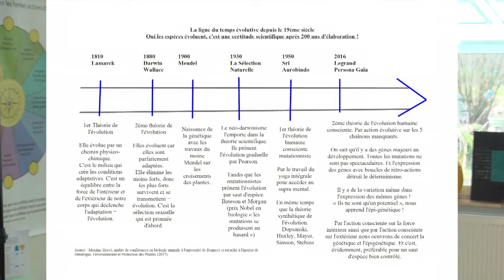Les Capsules Psychiques Saison 3 Episode 12 - Karma scientifique?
Alain Legrand
Psychologue Clinicien
Persona Gaïa